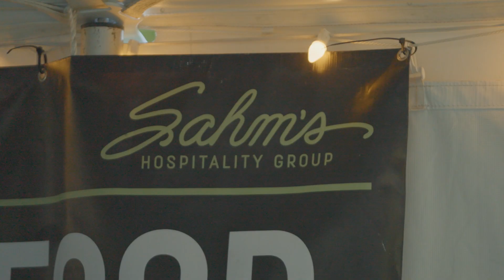Rock the Ruins 2023 Recap Video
Recap of the 2023 Rock the Ruins music series at Holliday Park in Indianapolis